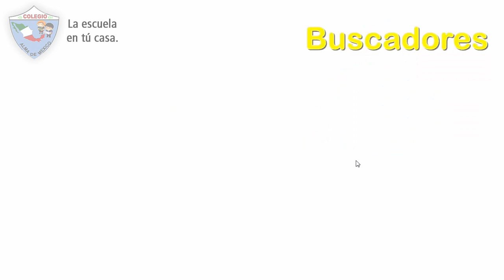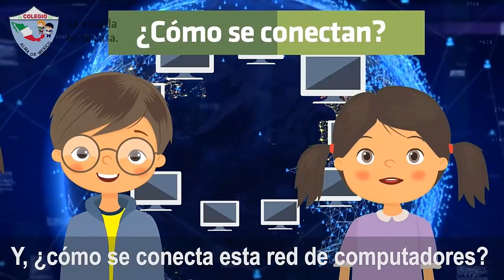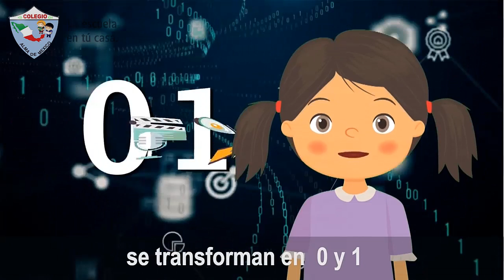Computación - Navegadores de Internet